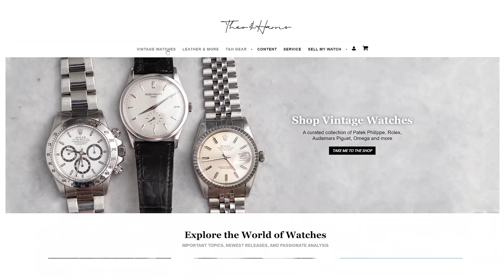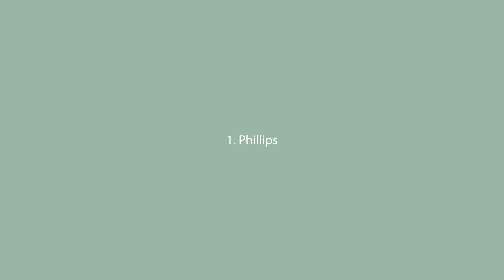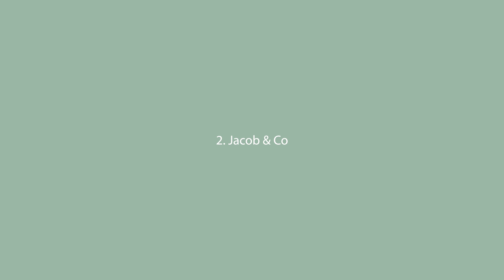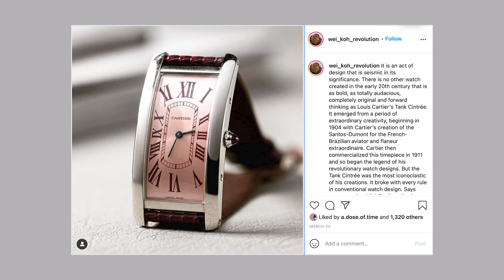Is Investing in Rolex & F.P. Journe a Good Idea?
or text "theoandharris" to 500 500 to try Audible today!

Today, Christian and Michael tackle some of the hottest hitting questions and subjects in the watch world!

First up, we have Phillips' newest auction, and what it means for the watch world. Michael brings up the Cartier "Baseball," along with a myriad of other interesting Cartier watches that are just mind blowing to see, such as their original Monopusher next to one of the modern ones. Something funky the brand used to do is they used to produce their watches in bimetal in parts that you can't see, like the inside of the clasp or the caseback. Then we have F.P. Journe, another brand that is doing exceptionally well, who are a massive feature in the new auction.

Now onto Jacob & Co., with their new Godfather watch, the rose gold Opera Godfather watch. It's unbelievably horrible, frankly, and whoever at Paramount licensed this thing needs to be fired. But the bigger question is "Who is the buyer here?" Because we have no idea.

From there, we move onto Jaquet Droz with our newest collaboration with them. This short film focuses on a side of the brand we don't often see, a version of toughness that is still sleek in nature and elegant. It's a rich watch, that fits really well into the changing nature of luxury culture.

But enough about that. Let's talk about Naoya Hida & Co, a watch brand doing some truly incredible work. They make about 10 watches a year, and they come in about $20k which is a lot for a watch with an off the shelf movement. The real defense of that price point, given those movements, is the level of finishing the watch features, both on the dial and the cases. It's a beautiful series of watches, made by one guy, and could very well be worth some serious money in the coming years.

Now we have custom Cartier, one of the most interesting topics of recent, and what that means for the market. Some of the best clients include Eric Ku and Wei Koh, who have designed some beautiful watches with the brand, and the process of going about it is still kind of mysterious. But it does open up a rather interesting conversation about this as the ultimate form of customer appreciation. There's a level of exclusivity to the process that really helps to elevate the brand into something truly special.